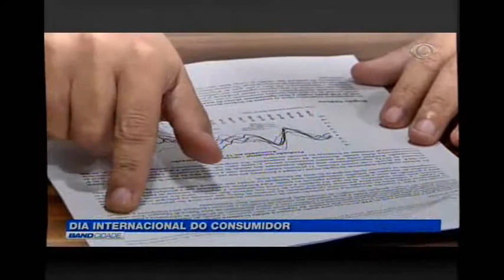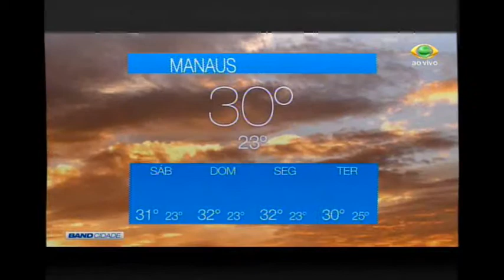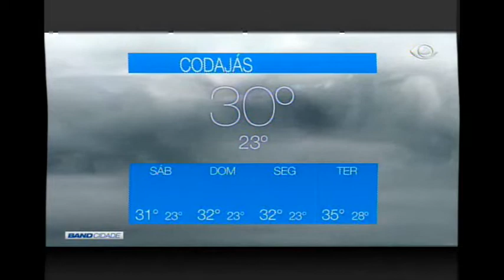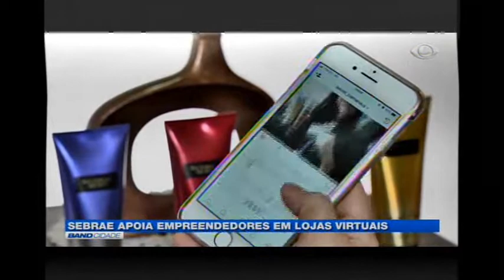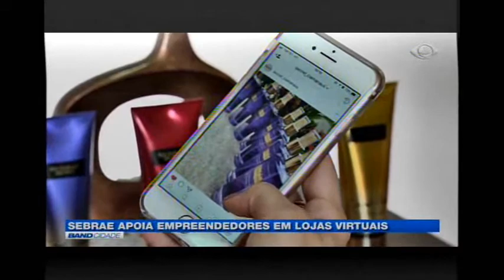BAND CIDADE 15/3/2018